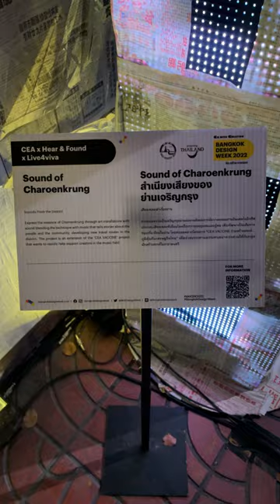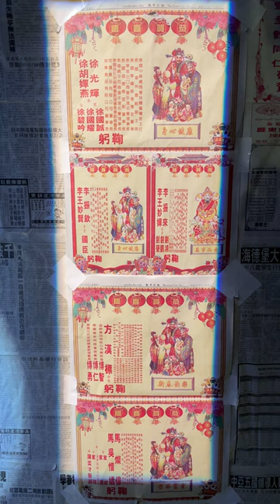BKKDW2022 Sound of CharoenKrung เสียงแห่งเจริญกรุง